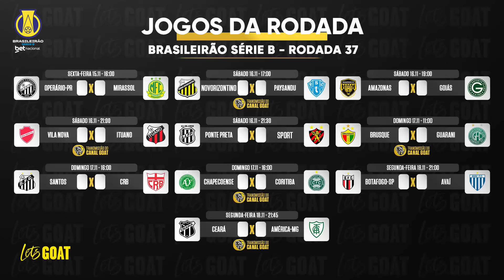CEARÁ E SPORT ENTRE ALTOS E BAIXOS: QUEM AVANÇA PARA A SÉRIE A? l LETS GOAT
Divirta-se na Casa de Apostas (+18 jogue com responsabilidade)

Já é Black Friday na Centauro! Acesse e confira!  @centauroesporte

Nos momentos decisivos da Série B do Brasileirão 2024, Sport e Ceará disputam ponto a ponto quem irá garantir o acesso para a Série A, a elite do futebol brasileiro. E a galera do Lets Goat debateu sobre o momento que ambas as equipes vivem na competição. E aí, quem vai passar para a Série A do Campeonato brasileiro?

Já se inscreveu? Ative também as notificações para não perder nenhum lance!

▪️ Uma nova via de consumo esportivo. Inovador, disruptivo e GRÁTIS! 🐐